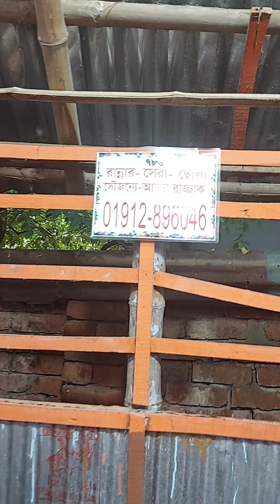বিখ্যাত এবং সুস্বাদু ছোলা সাথে চুই ঝাল এবং রসুন (Famous and tasty Chula with chui jhal and garlic)